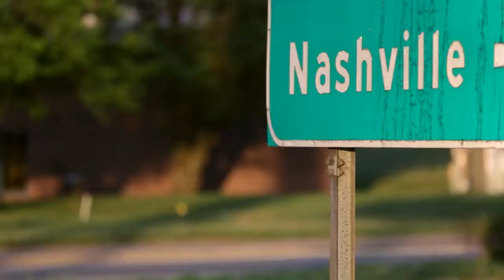Will Lana Take Fiance Rusev's Last Name on Total Divas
Will Lana Take Fiance Rusev's Last Name?
With their wedding around the corner, the WWE "Diva" reveals she isn't sold on taking her fiance's last name. Find out why in this "Total Divas" deleted scene!

You can also watch others Videos..!!

Nikki Bella Says She Has Hope for Her and John Cena's Future!!  I Love Him on Total Bellas

Act 1976,allowance is made for "Fair Use" for purposes such as criticism,comment,news and reporting Fair use is a use permitted by copyright status that might otherwise be infringing, Non profit,Educational or personal use tips the balance in favor of fair use"